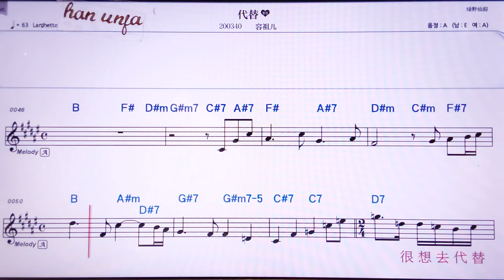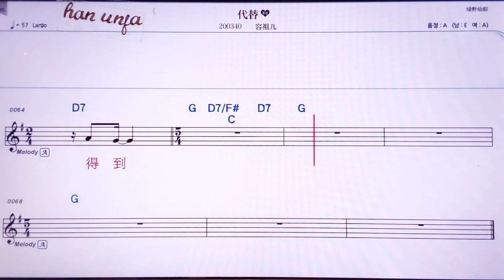💖따이티/ 룽주얼 👍MR,노래방, 악보, 코드,Karaoke With Sheet Music